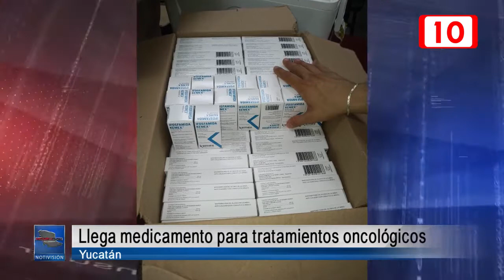Arriba a Yucatán medicamentos para pacientes con cáncer